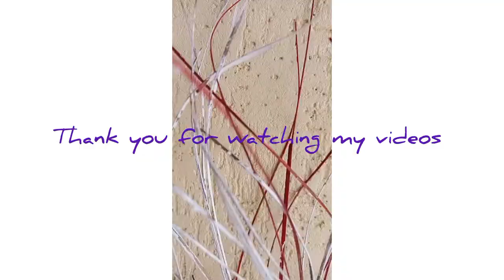DIY Room decor with broom sticks //broom sticks craft ideas //broom stick reuse broom.